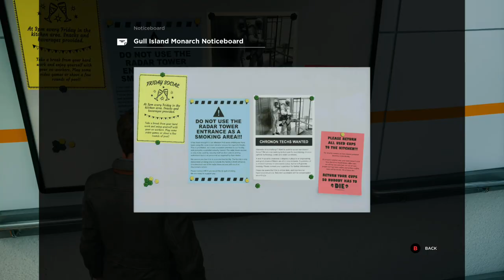Quantum Break | Part 4